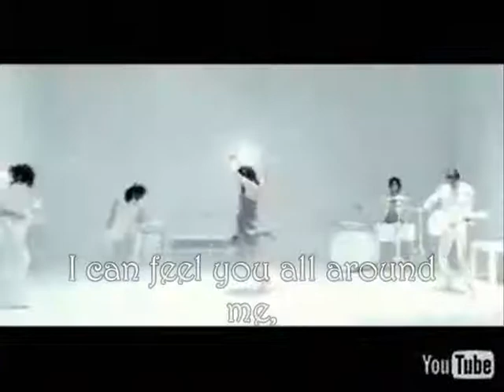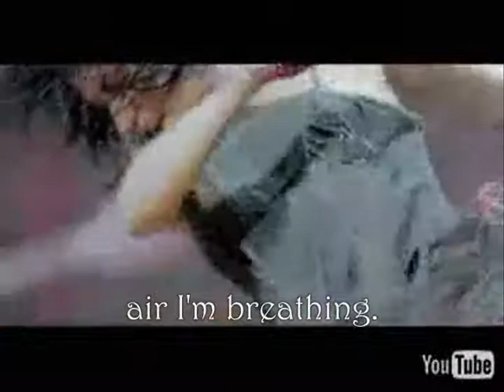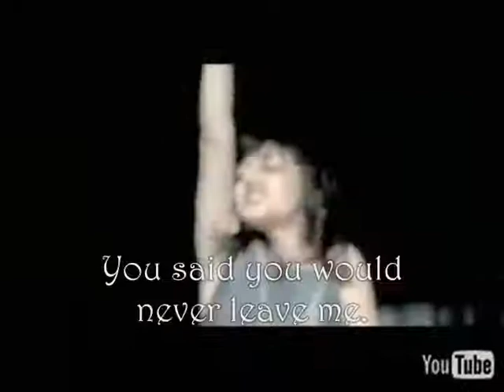Flyleaf: All Around Me (Music Video And Lyrics)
This was from my old account.
Then some idiots copied my idea. Then I got mad. Then my account got banned (though not from the result of me getting mad). Then I made this account.
Then I find out that more idiots are copying my idea. Now I'm mad again. Now this account's probably going to get banned, too.

Enjoy the music video + Lyrics.